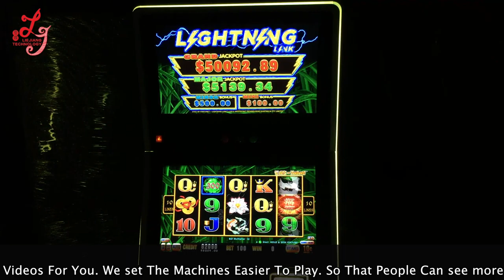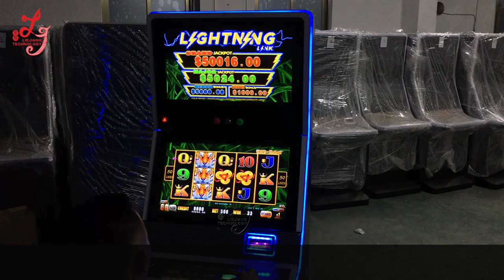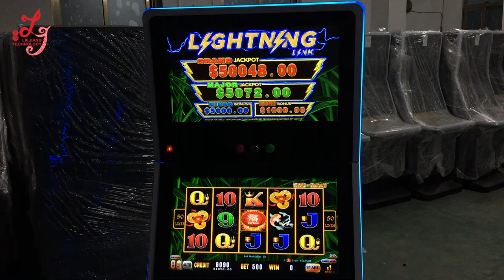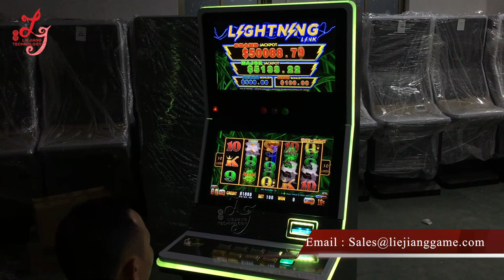Eye's Of Fortunes Lightning Link Slot Casino Gambling Games Machines For Sale LieJiang Technology